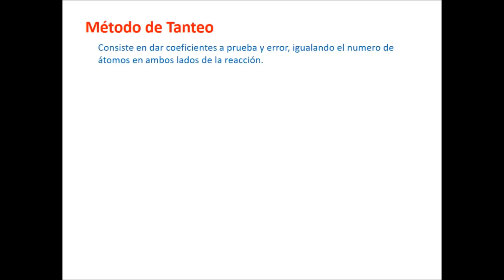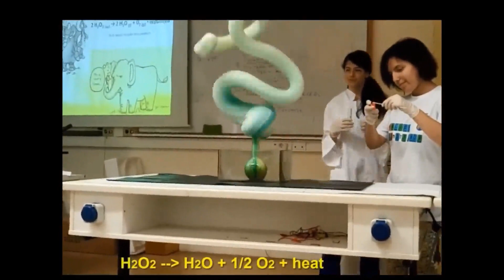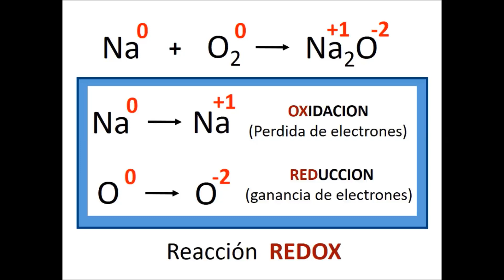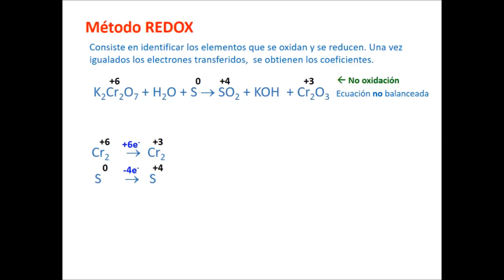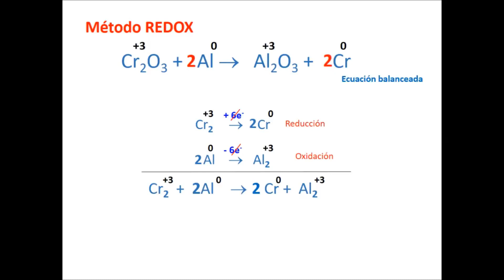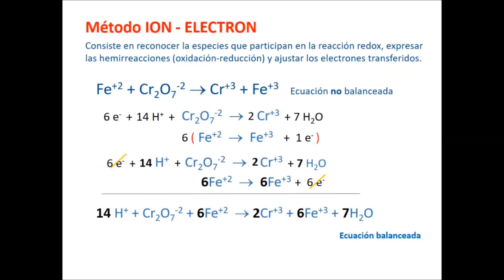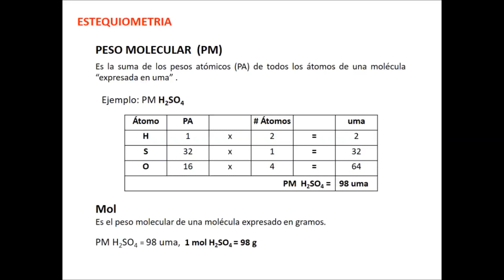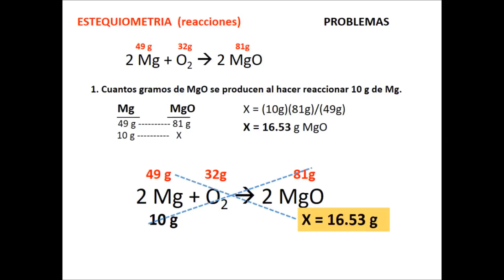Sesión 10 Razonamiento en Cálculos Químicos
Sesión 10
Balanceo de Ecuaciones Químicas
Conceptos Básicos de Estequiometria